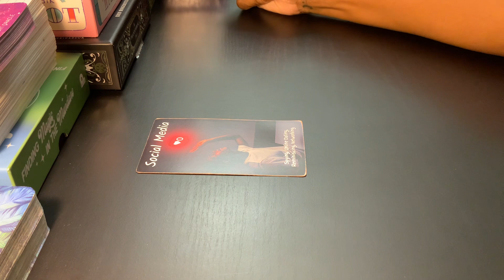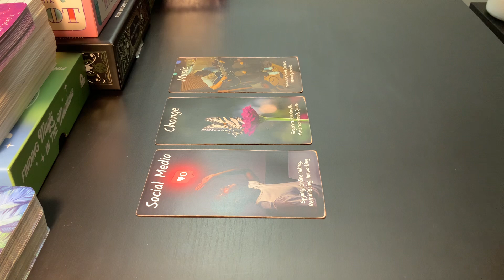ARIES ♈️! (4-10 DECEMBER 🔮🪬